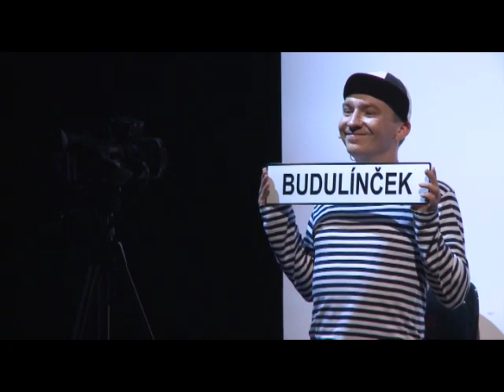DJZ Prešov Budulínček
kompletný záznam predstavenia

Rozprávka o chlapčekovi, ktorý nepočúval, o babke a dedkovi, ktorí počuli veľmi zle, a o líške, ktorá počula až príliš dobre...
Bol raz jeden malý chlapček Budulínček. Rodičov už nemal, preto sa oňho starala babka s dedkom. Veľmi ho ľúbili, no vôbec to s ním nemali ľahké. Budulínček totiž vôbec, ale vôbec nepočúval. A tak sa niet čo diviť, že sa jedného dňa dostal do problému, keď napriek varovaniam, aby nikdy nikomu cudziemu neotváral, vpustil do domu zákernú líšku. Ktovie, ako by to s malým nezbedníkom dopadlo, ak by jeho najbližší nevyrazili na záchrannú výpravu...
Pôvabné originálne spracovanie klasickej českej rozprávky.
autor: Vít Peřina
réžia, scéna & kostýmy: Marek Zákostelecký
preklad: Michaela Homolová
hudba: Martin Husovský
hudobný aranžmán B&D Bandu: Vratislav Šrámek
text piesne Uši si uši: Jozef Husovský
videodokrútka: Martin Žarnay
účinkujú: Peter Krivý, Valéria Fürješová, Ján Ivan, Filip Lenárth, Veronika Husovská, Ľudmila Dutková, Dušan Brandys
slovenská premiéra: 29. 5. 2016 na Veľkej scéne Divadla Jonáša Záborského Prešov